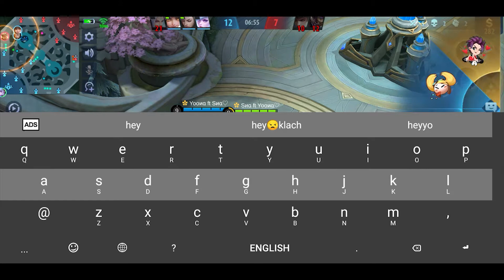ALUCARD HERO MOBILE LEGENDS CAMBODIA PLAYER BY SNA GAMING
រកលុយតាម App ចុចលីងខាងក្រោម
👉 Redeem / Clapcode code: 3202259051